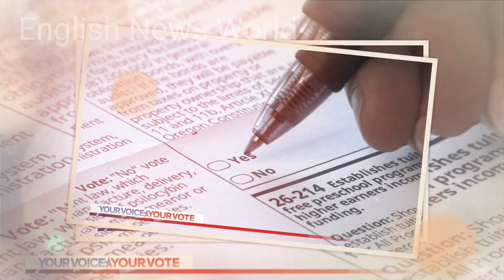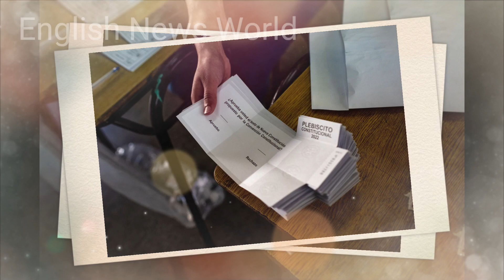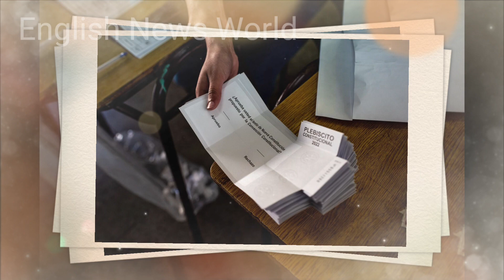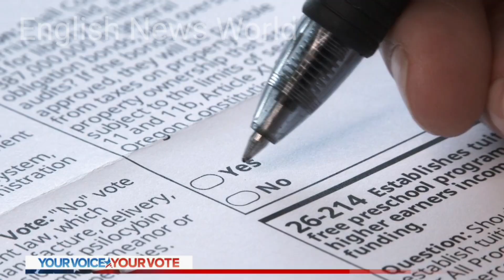Breaking news!! Chile's far right prevails in Constitutional Council election...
Chile's far right prevails in Constitutional Council election

My channel name is English News World

I  to tell people the true news.
I want to tell everyone the news of the world in English.
Always want to tell everyone the truth.
Everyone can keep the world news from my channel